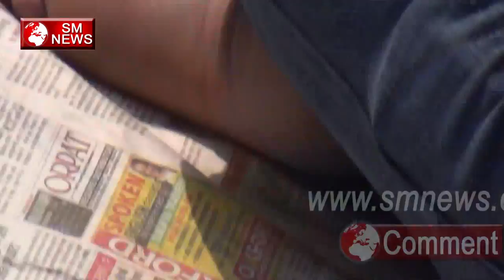Shiksha Mitra ने दिखाया अपना जोश,SM News